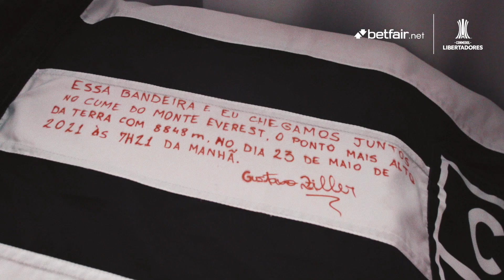Mais do que provado! A Massa do Galo é INCOMPARÁVEL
Neste episódio a Betfair.Net traz um vídeo sensacional contando a história de Gustavo Ziller que escalou o topo do mundo levando a bandeira do Clube Atlético Mineiro.

No dia do aniversário do primeiro título do Galo na CONMEBOL Libertadores, em 2013, a @BetfairRacing  lança o episódio: “Incomparável”.

❤️ Seja Membro e participe do nosso grupo exclusivo no Whatsapp, além da Liga no Cartola e Bolâo do Campeonato Brasileiroe benefícios especiais que você confere clicando neste link 👇